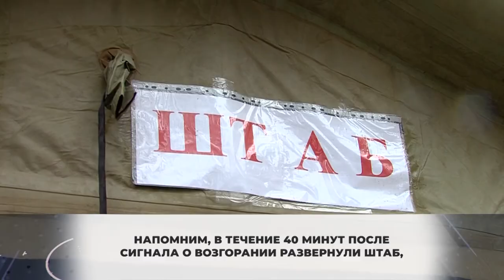В Химках устраняют последствия пожара на Маяковской. 01.12.2020